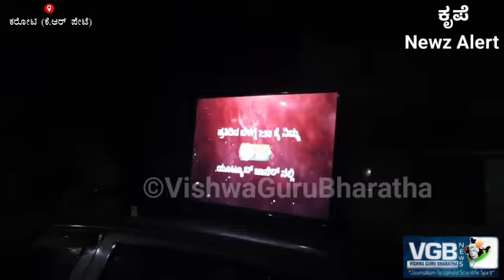ಸ್ವಾಭಿಮಾನಿ KR ಪೇಟೆ ಜನ್ರೆಲ್ಲಾ, ನಿಮ್ಮ ಪರ ಇದ್ದಾರೆ..! | KR Pete Election 2023 | Chandan Gowda | VGB News